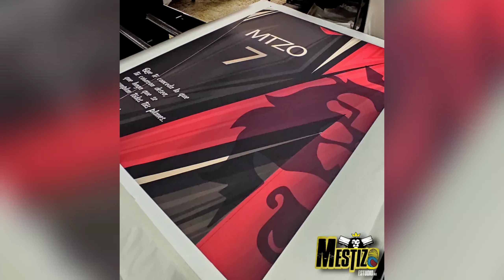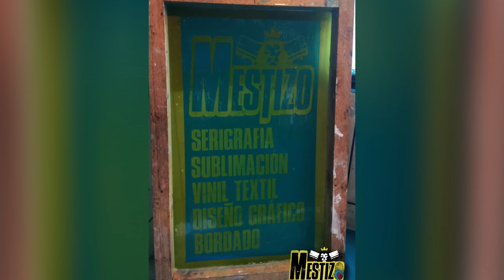Cursos profesionales de serigrafía(2)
𝗖𝗨𝗥𝗦𝗢 𝗣𝗥𝗢𝗙𝗘𝗦𝗜𝗢𝗡𝗔𝗟 𝗗𝗘 𝗦𝗘𝗥𝗜𝗚𝗥𝗔𝗙𝗜𝗔 (𝗘𝗦𝗧𝗔𝗠𝗣𝗔𝗗𝗢) 𝗦𝗨𝗕𝗟𝗜𝗠𝗔𝗖𝗜𝗢𝗡, 𝗩𝗜𝗡𝗜𝗟𝗘𝗦 𝗧𝗘𝗫𝗧𝗜𝗟𝗘𝗦, 𝗦𝗘𝗣𝗔𝗥𝗔𝗖𝗜𝗢𝗡 𝗗𝗘 𝗖𝗢𝗟𝗢𝗥𝗘𝗦 𝙔 𝙎𝙐𝘽𝙇𝙄𝙈𝘼𝘾𝙄𝙊𝙉 𝘿𝙀𝙋𝙊𝙍𝙏𝙄𝙑𝘼.
ES EL MOMENTO IDEAL PARA EMPRENDER!  CURSOS  SEMANALES
✅ TEMÁTICA CURSO:
 - Serigrafía y estampado básico y avanzado.
 - Sublimación
- Viniles textiles y adhesivos.
- Diseño gráfico para serigrafía.
- Serigrafia en vidrio, metal, plástico papel.
✅ INVERSIÓN: $200
 - Puedes pagarlo  1 abono o 2 abonos.
-  Efectivo, transferencia, depósito, tarjeta hasta 4 meses sin intereses.
- Incluye materiales para las prácticas, manual, mandil y más.
🗓️ HORARIOS:
- Martes a viernes (9am a 2:30pm) semanal
- Jueves a sábado  (9am a 3:30 pm) intensivo
- 3  sábados  continuos ( 9am a 3:30pm)
🏬 Si eres de otra provincia o ciudad, hay lugares cercanos  y económicos para tu hospedaje.
📲 Si desea mayor información del curso: horarios, separación de cupo, dirección, mostrarios de técnicas o conocer virtualmente nuestras instalaciones escribanos al WhatsApp
 o  déjenos su número.
SOMOS DISEÑADORES GRÁFICOS PROFESIONALES  ENSEÑANDO SERIGRAFÍA Y SOMOS SERÍGRAFOS  PROFESIONALES ENSEÑANDO DISEÑO.
Estamos para ayudarle.